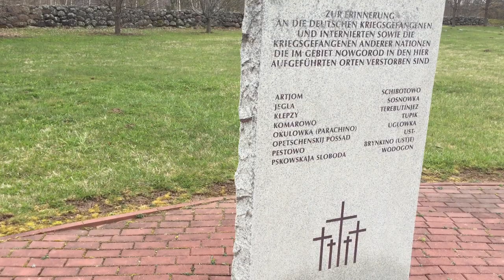Корпово, памятник немецким военнопленным, Немецкое военное кладбище, Демянский р-н, Новгородская обл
Deutscher Kriegsfriedhof Korpowo, Kesselschlacht von Demjansk / Демянский котел

Auf den Spuren meines Vaters - Russland, Ramuschewo - Soldatenfriedhof in Korpowo
6 янв. 2017 г.
Anne Busacker

Mein Vater, Horst Busacker, sucht in diesen Film nach seinen Vater Alfred Ernst Carl Busacker in Russland. Min Großvater, Alfred starb am 21/4 1942 im 2 Weltkrieg in Ramuschewo. Er liegt auf den Soldatenfriedhof in Korpowo Block 30 - Reihe 12 - Grab 1186. Der Film zeigt Korpowo und Demjansk im Jahre 2011.

Der Film wurde aufgenommen im Demjansk Gebiet, Russland und wurde von Henrik Busacker gefilmt und von Anne Busacker redigiert

Немецкое военное кладбище в селе Гончарное, Крым
1 дек. 2015 г.
Крым-трава Master 3D cards

мне кажется герои мобильных приложений просто не осознают что пишут.

только на этом кладбище под Севастополем покоятся 24 793 немцких солдата, которые приехали воевать в Крым во время великой отечественной войны, давайте помолчим минутку и подумаем.

посмотрите, им почти всем по 20 лет было.
и тогда и сейчас гибли и будут гибнуть те кому война вообще не нужна.

Тот, кто не верит в Европу и сомневается в идее европейского единства, должен посетить солдатские кладбища. Там воочию можно увидеть, к чему приводит отсутствие европейского единства, противостояние народов, нежелание и неумение жить вместе
Жан Клод Юнкер, премьер-министр Великого Герцогства Люксембург

Немецкие солдатские кладбища - проповедники мира
4 мар. 2017 г.
RazumDV

Немецкие воинские захоронения
С 1992 г. на территории Российской Федерации построено и восстановлено 22 немецких солдатских кладбища. 8 из них находятся в Калининградской области (Калининград, Балтийск, Черняховск и др.), 3 – в Новгородской (Корпово, Новгород, Коростынь), 2 – в Смоленской области (Нижняя Дубровинка и Духовщина), по одному – в Волгоградской (Россошка), Мурманской (Печенга), Ленинградской (Сологубовка), Тверской (Ржев), Псковской (Себеж), Курской (Беседино) и Воронежской (Еманча) областях, в Краснодарском крае (Апшеронск) и в Карелии (Салла)
Уход за военными захоронениями на взаимной основе